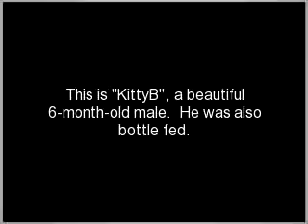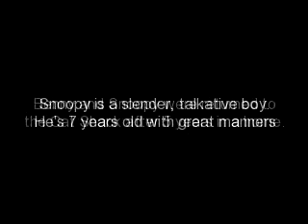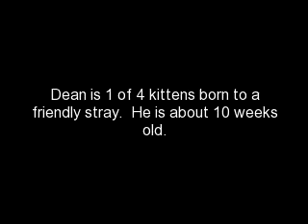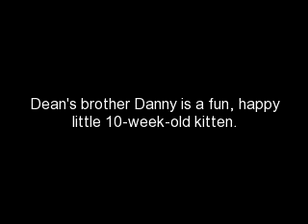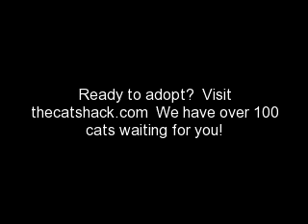Available Cat Shack Cats, Oct 2011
Sit down and relax- view 4 minutes of adorable cats and kittens for adoption at the Cat Shack in the Lehigh Valley area of PA.